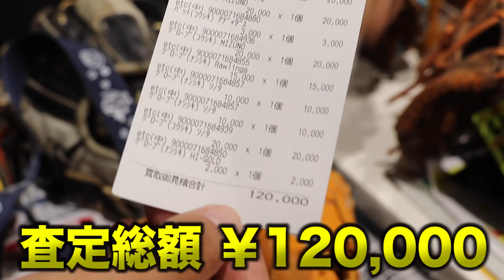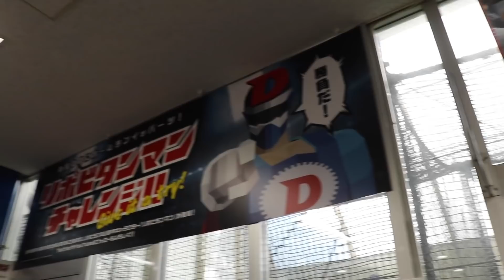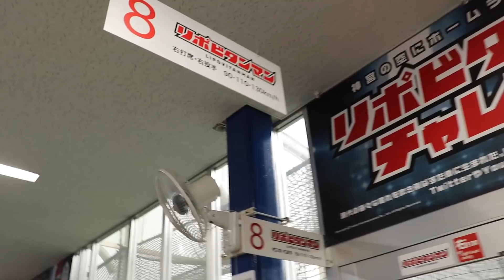トクサンの嫁がバッセン初体験…めちゃくちゃミートうまかった。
B.B.パートナー 神宮バッティングドーム店